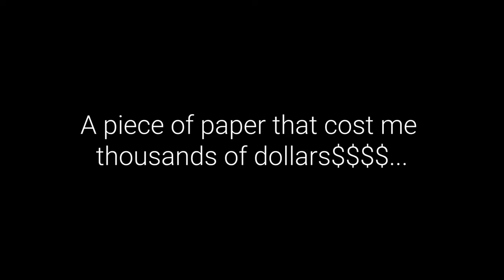I wish someone told me this during college applications... | A Message to High School Seniors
Can you think of just ONE action or choice you made in your life that—had you known what you know now—you would choose something different than what you did? My one "regret" is the thought process of how I went about choosing the college I went to. I wish someone told me this piece of advice when I was a senior in high school preparing to go to college.